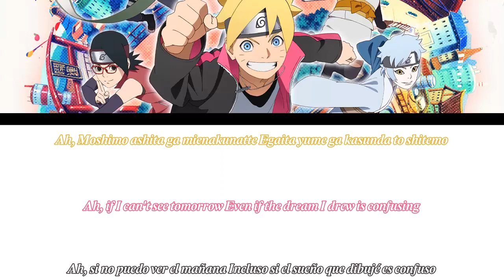(Boruto Ending 10 FULL)「Mikansei na Hikaritachi」- Haruka Fukuhara [Romaji, Español, English, Lyrics]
Artist: Haruka Fukuhara
Song:  Mikansei na Hikaritachi
Featured in Anime: Boruto: Naruto Next Generation

The song is not mine, all rights to their respective author

Some videos may not have Copyright, but monetization is not active

Only from Fan to Fans